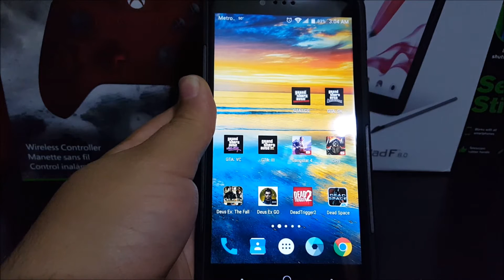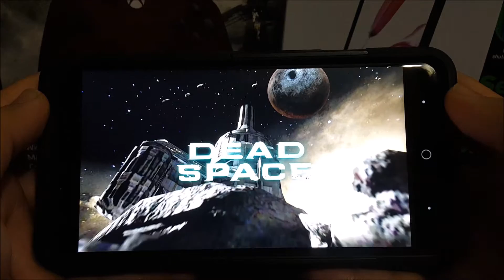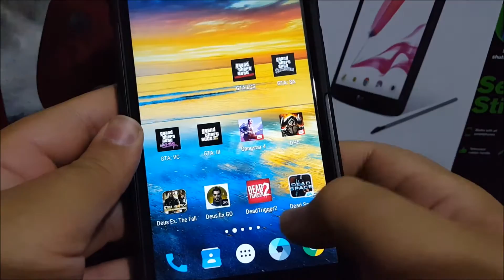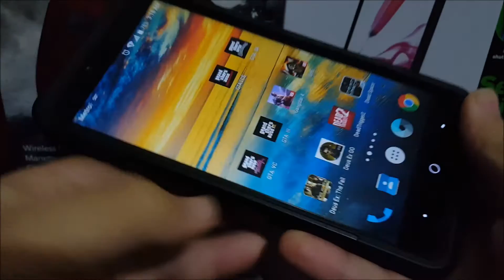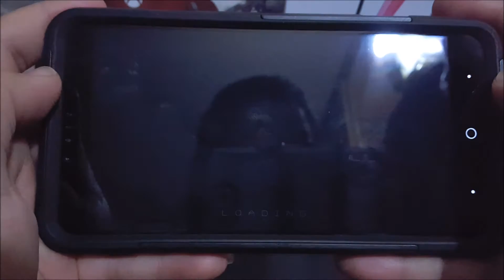MetroPCS ZTE ZMAX PRO Gaming#3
List of Games:
7) zzSunset Dead Space
8) DEAD TRIGGER 2
9) Deus Ex GO